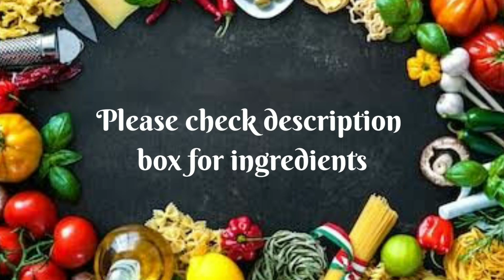চিংড়ি আলু পোস্ত | Easy & quick Bengali recipe | Prawns & potato with poppy seeds | BONG DELICACIES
Ingredients :-
Prawns 200 gms
Potatoes  5 medium sized
Green chillies 8 to 10 or as per taste
Mustard oil 4 to 5 tbsp